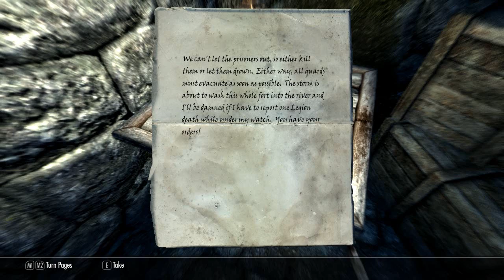Let's Play Skyrim Modded | 35 | "Mystery Prison"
I wonder what this place is.

Mods Used(This will update depending on my load order in the video.)
360 Walk and Run Plus v3.1.2
Belt-Fastened Quivers v1.2
Bethesda Hi-Res DLC Optimized Compatible Version v1.1.1
Brighter Torches with Bigger Radius v1.0
Cloaks of Skyrim v1.2
Climates of Tamrial Sounds v3.1
Detailed Terrain and Tree LoD v2.5
Dovahkiin Relaxes Too v1.6
Dragon Combat Overhaul v9
DYNAVISION - Dynamic Depth of Field v2.2
Enhanced Wetness and Puddles v1.1
Even Better Quest Objectives v1.4
Falskaar v1.1.2
Fix for combat music v1.1
Footprints v0.99
Guess the Distance - Perceptive Scouting v1.1.3b
Harvest Overhaul v2.8.2.0
Inconsequential NPCs v1.7b
Interesting NPCs v3.05
Locational Damage v2.2
moreHUD v1.3.2
OBIS - Organized Bandits in Skyrim v1.61C
Predator Vision - Vampire and Werewolf v1.3
Project Reality - Climates Of Tamriel - Weather-Lighting-Audio v3.1
Recruit More Blades - SkyHavenTempleEnhanced v 5Mar2014
Skyrim Immersive Creatures v6.5.2
SKSE v1.7.0 Alpha
SkyUI v4.1
Undeath v1.3
Unique Uniques v1.5a